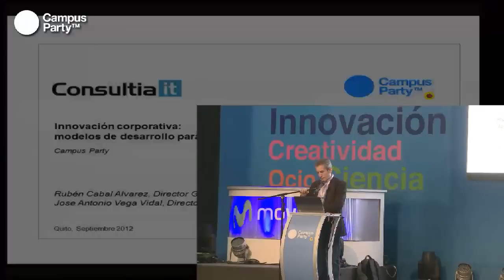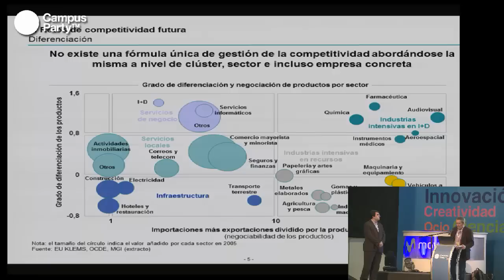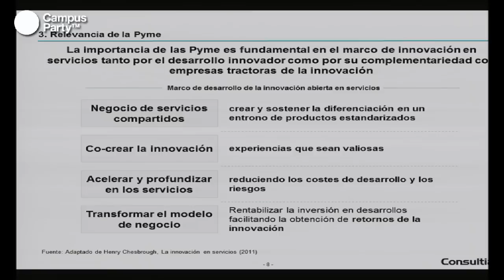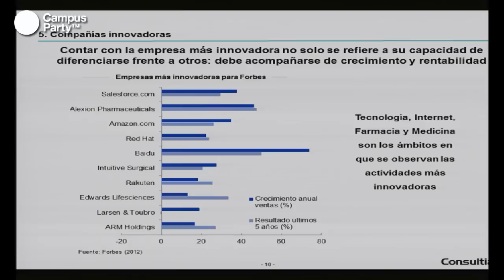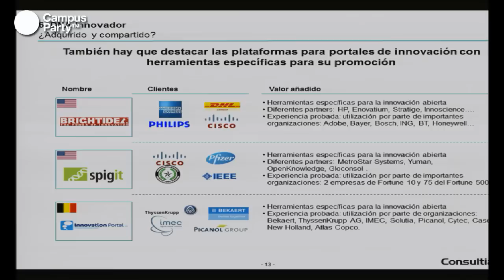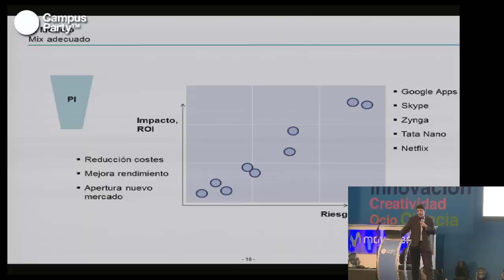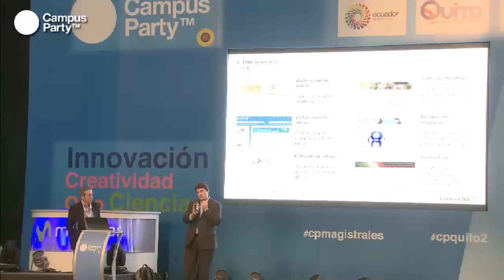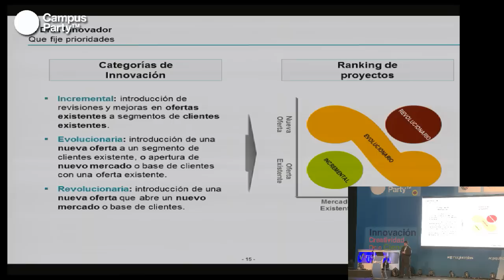CPQuito2 - Consolidación e innovación corporativa. Modelos de desarrollo para pymes